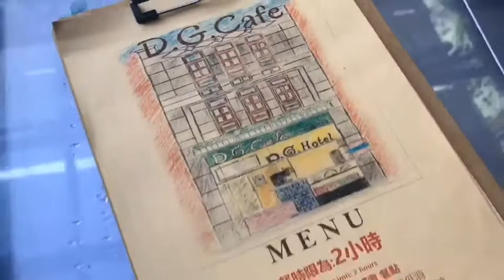[台北 ● Taipei VLOG] 迪化街網紅網美咖啡廳探店！充滿南法風情～ - D.G Cafe | TPMs.Studio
TPM.studio # 60 👉🏻第 60 篇 • 台北 Taipei vlog
我們是 The Peppermint Mermaids - Annie & Sylvia.

🌈The Peppermint Mermaids - Annie & Sylvia
Two childhood friend who shared a passion for food.
We love to share our journey and spread the delightfulness of life to you ♥

🌻 美食 | 旅遊 | 生活 | deli | travel | lifestyle 🌻

❀ 除了在Instagram跟大家分享美食之外，我們也會在這裡跟大家分享我們在澳洲、台灣的美食、旅遊、和生活日常，希望更多人也可以跟著我們一起享受生活，感受更多大大小小的美好💚💛💜

音樂出處： imovie, 美拍